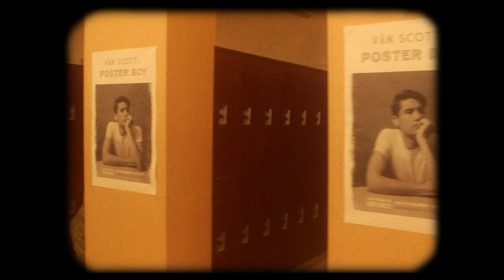VÂN SCOTT - Poster Boy [Official Video]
"Poster Boy" is one of the singles off of Vân Scott's debut album, Almost Gone, out everywhere.

Directed by: Kane Borchert
Costume Designer: Jennifer Féin
Location: Westlake Village, California

Written by Scott Oatley
Produced by Jesse Carmichael, Andy Davis, and Scott Oatley

"Poster Boy" lyrics:
I am not a mascot for anyone
Never asked to be one
Missing out on all the fun
People got me pegged and pigeonholed
Trying to make me fit the mold
Doing everything I'm told

I'm not good at doing everything I'm told

I'm not a poster boy

You can't pin me on the wall
Not a poster boy
There's no denying my feet will leave this pedestal

Oh, I stand for something

I can't stand for nothing

Never chose to have a halo on my head
I'd rather wear my hat instead
Keep my face from turning red
But now you know, if you didn't already guess

Didn't mean to false impress
My life is still a total mess

They want a pretty face
For everyone to see, oh
That's exactly how they'll make a monster out of me

Whether you like it or not

I'm just not a poster boy